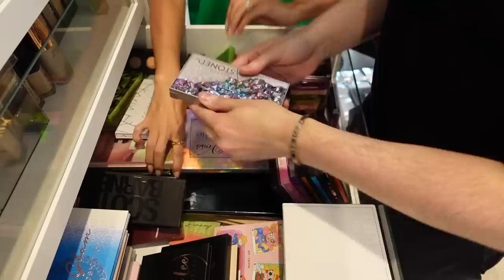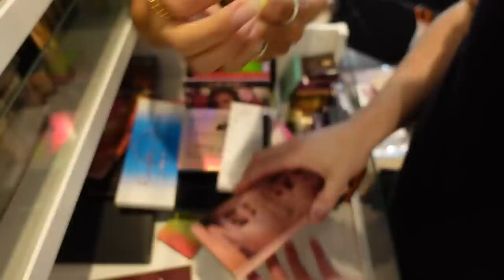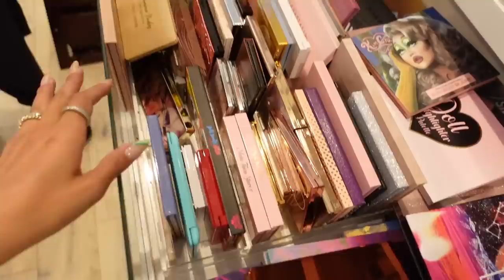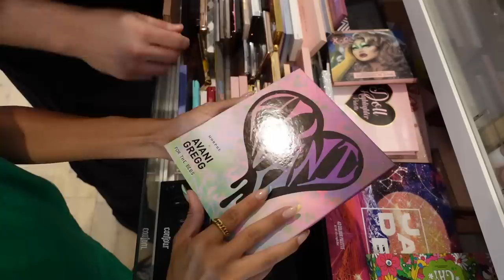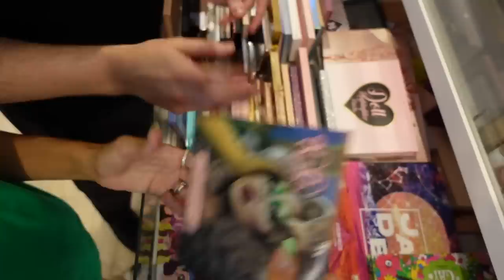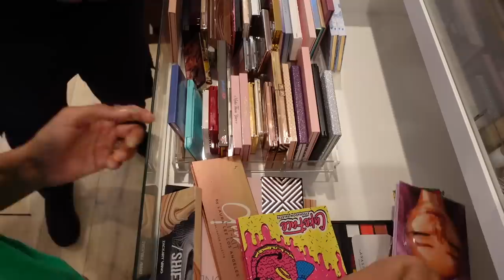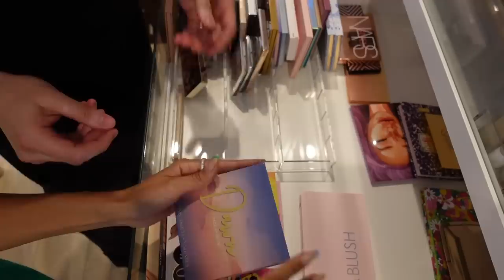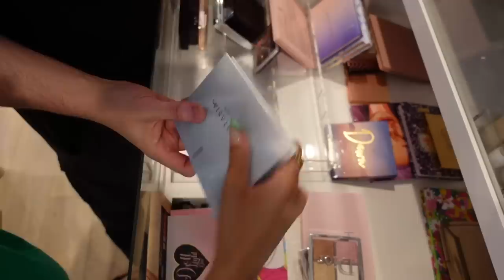Laura Lee made me get rid of ALL my makeup collection! I need help...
YALLL today is the day! laura lee finally came over and she helped me get rid of all my makeup collection! let me tell yall something... laura is the queen of clean outs and I NEEDED helppppp yall im a makeup hoarder... and I think this video will show you just how bad haha

dont forget to rate and sub and review PLEASE :D

 declutter makeup declutter makeup collection 2022 eyeshadow palette declutter clean with me